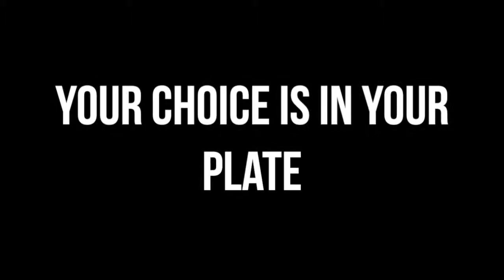Humanities Summative Assesment